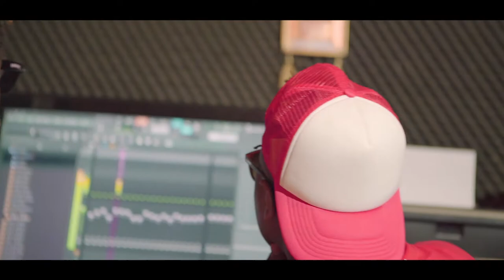DEEP SOUND CREW NDIHOYE FEATURING BRIDGETTE TETIWE OFFICIAL MUSIC VIDEO